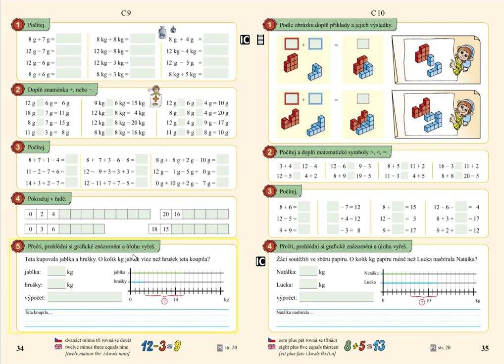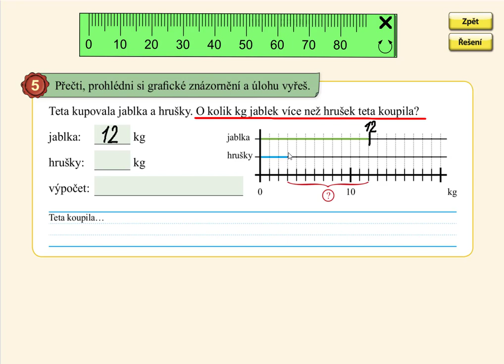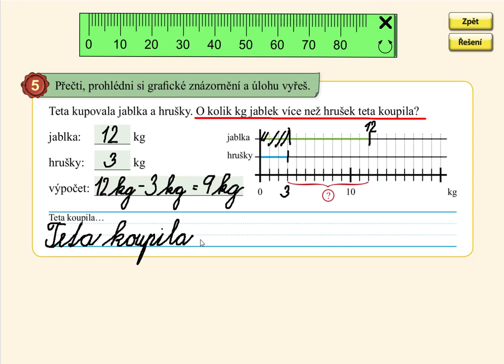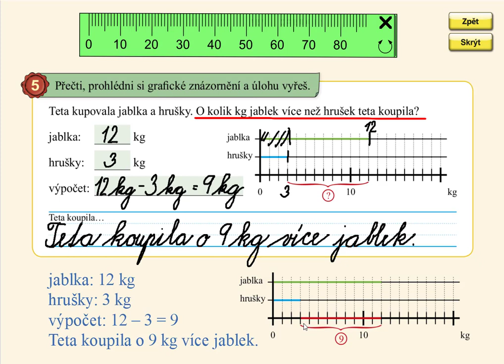Slovní úloha do 20, MATÝSKOVA MATEMATIKA 4. DÍL - POČÍTÁME DO DVACETI, str. 34, cv.5